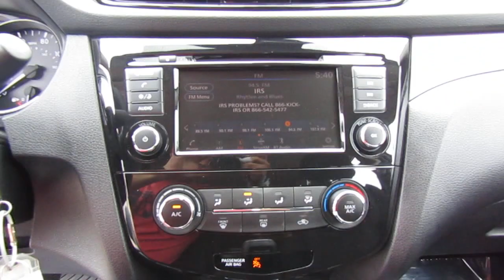2021 Nissan Rogue Sport FWD S